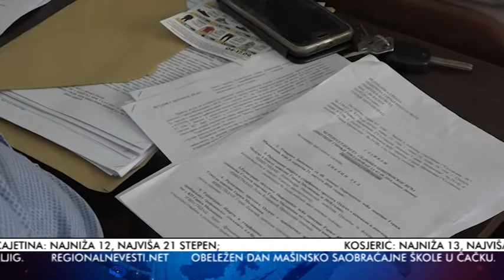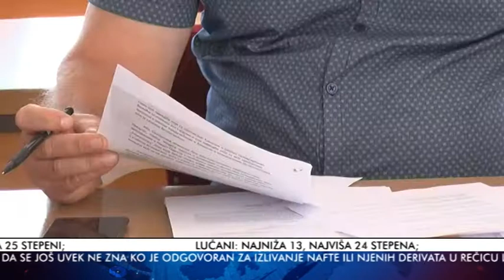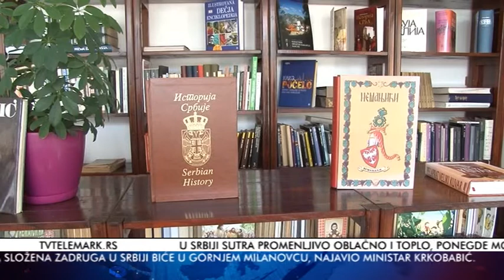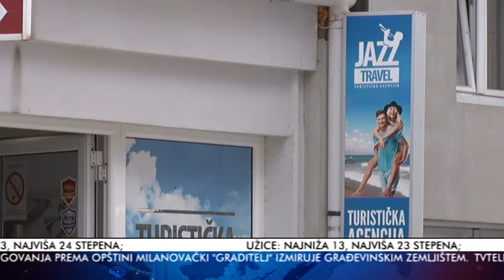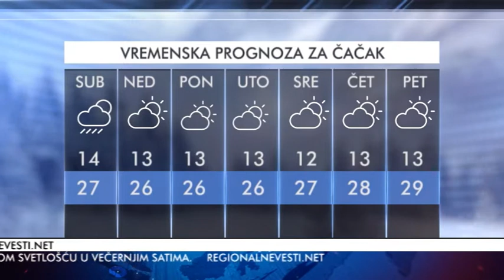VESTI 07 09 2018